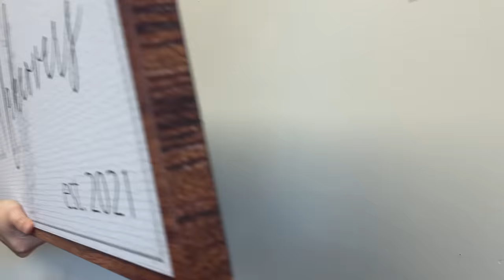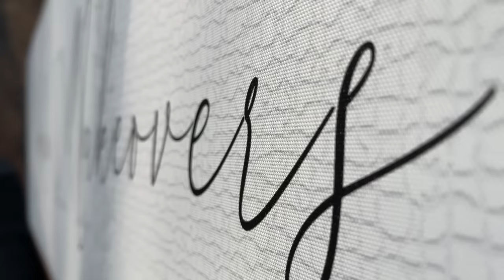Restoring An ELM Washstand (AMAZING WOOD GRAIN REVEALED)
I found this washstand on Facebook Marketplace and brought it home for $40, which is about the highest I'd be willing to pay for a piece in this rough of a shape. I knew the paint and shellac layers would be quite the challenge to remove going into it, but these makeovers are usually the most rewarding in the end.

When I noticed that the entire piece was 100% solid wood, I immediately decided that I want to stain it; this meant that I'd have to do a very thorough job of removing the layers of gunk. Another challenge of scraping this much is trying to avoid digging into the wood with the scraper by accident.

I wanted to raise the height of the piece, so I gave it some tall legs with extra shelf space at the bottom, using what was originally the top of the piece. The vacant space behind the missing door was turned into a wine storage space with a removable rack.

- Andy

Below is a list of some tools and products that I used:

Paint Scraper
Pocket-Hole Jig
Screwdriver Right Angle Attachment
Ratcheting Screwdriver
Circular Saw
Gel Stain (Dark Walnut)